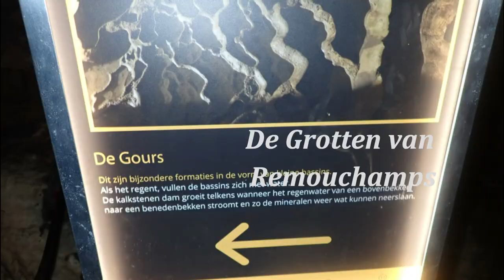Remouchamps, Langste ondergrondse vaartocht van Belgium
Grotten / Grottes / Caves Remouchamps.  De langste onderaardse vaartocht van België en overigens ook de langste ter wereld die toegankelijk is voor toeristen.
Heenweg loopt over 800 meter te voet.
Terugweg wordt afgelegd met een bootje.